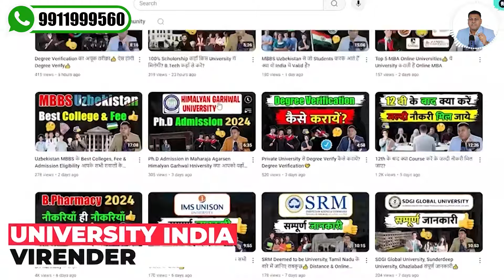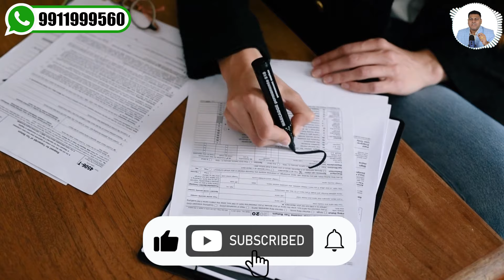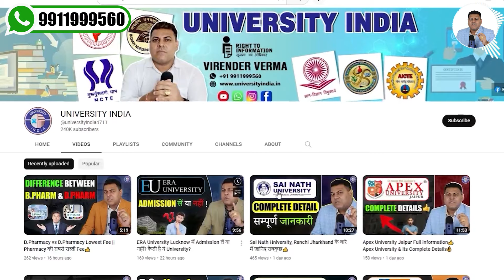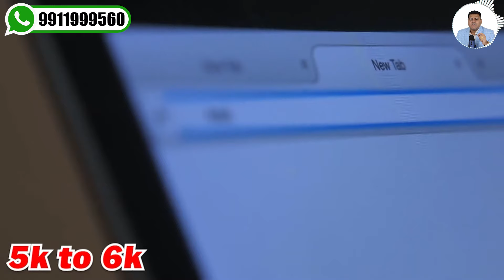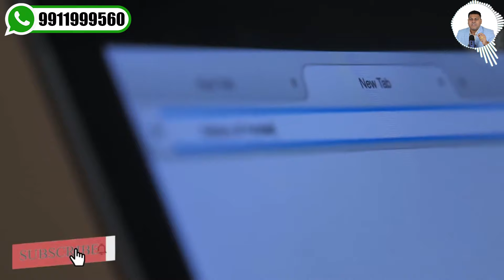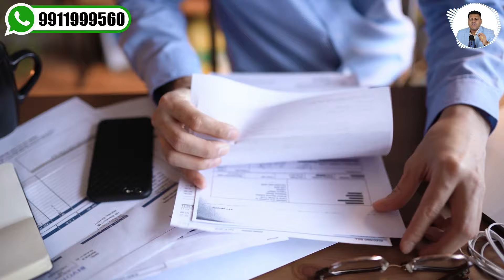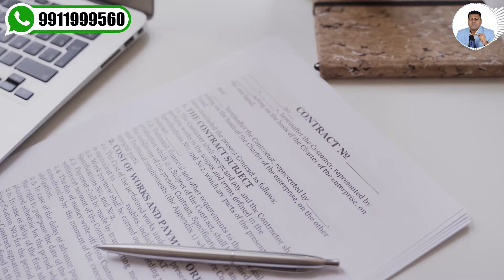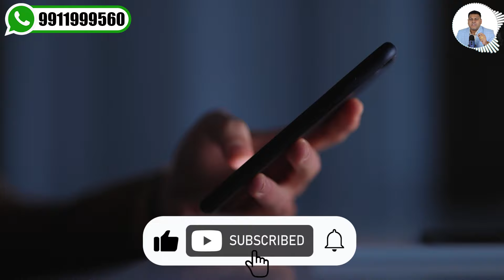Marksheets Verification Process मना नहीं कर सकती University👍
*degree verification
*fee dues
*degree verify
*fake degree verify
*how to verify my degree
*how to do third party verification
*how to apply degree
*original degree
*private university
*problem in private university
*verify my degree
*degree verifier
*departmental documents verification
*fake degree and verification
*how to verify degree through rti
*what is rti verification
*wes process